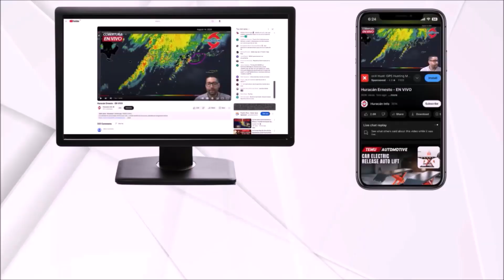Tropical wave with higher chances of development. Could become Tropical Storm Gabrielle.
The National Hurricane Center has increased the development chances of the tropical wave we are monitoring to 70%. It is possible that the disturbance will be designated as Invest 92L. According to the projections, it should gradually strengthen into Tropical Storm Gabrielle and pass well away from the Caribbean.

Meanwhile, atmospheric conditions in the Atlantic will become more favorable for cyclonic development over the coming weeks. We will be watching new tropical waves and the western Caribbean region closely.